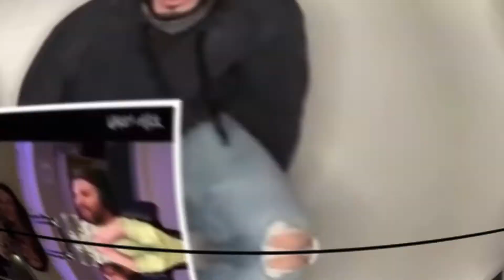Americans React to JRoa - WOAH (Official Vertical Music Video) | REACTION!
Welcome to the C&N Podcast, we are your host Chris from TheJavierLifestyle & Nick from Fevar T.V.!! We are reacting to J Roa Vertical Music video called "Woah".